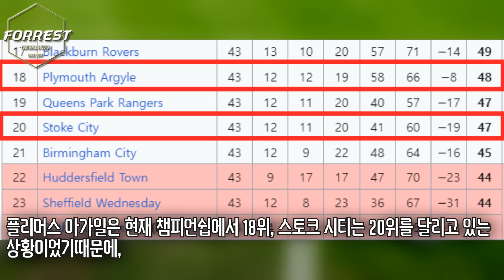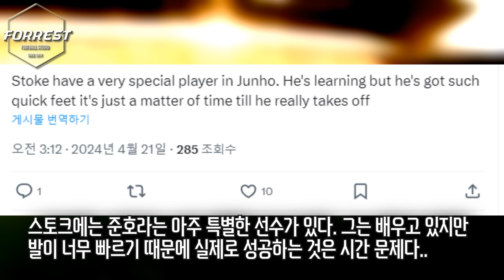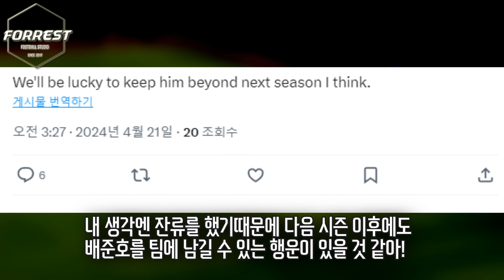"요새 진짜 미쳤네;;" 배준호 지렸다 5호 도움 폭발! 수비 3명 속이는 패스 클래스, 스토크 잔류 확정! 완전히 포텐 터진 한국 축구 희망 배준호, 난리난 스토크 팬들 반응ㅋㅋ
구독!